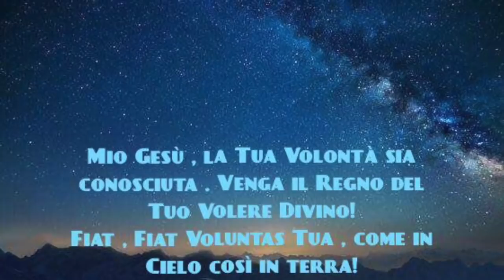L'amore ardentissimo del Cuore eucaristico di Gesù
Introduzione alle litanie del Sacratissimo Cuore di Gesù. Il mistero del Cuore divino di Gesù e il suo pulsare incessantemente nel santissimo sacramento del'eucaristia. Radio Buon Consiglio, Spazio Giovane, ciclo di catechesi "la preghiera cristiana", quarantatreesima puntata, Martedì 25 Aprile 2017